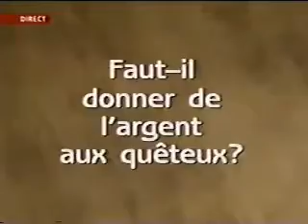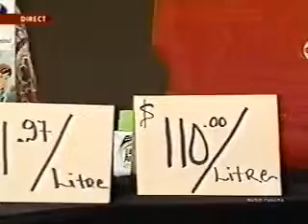En Attendant Ben Laden 05